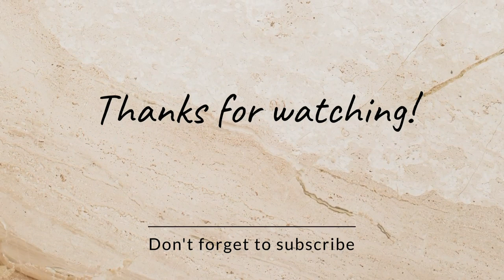KEBO GIRO SI RAJA EBEG BOLOT SEKAR BUDAYA, CIKUNING RAWAAPU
Assalamu'alaikum..

Channel ini berisi tentang hiburan..
tetap dukung channel ini dengan cara